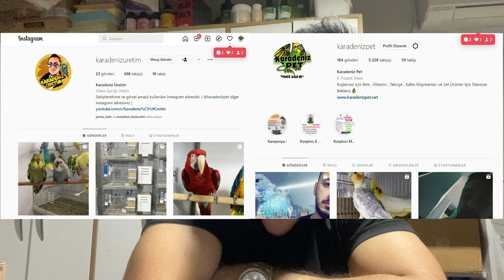EMEK HIRSIZLARI ! MUHABBET KUŞU PİYASASI İLK DEFA BÖYLE OLDU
1.Talihli kazanacağı ürünler
2. Talihli kazanacağı ürünler

Bu videomuzun konusu muhabbet kuşu üreticilerinin uğradığı büyük haksızlık ve bir müşterimizin başından geçen talihsiz bir olay.